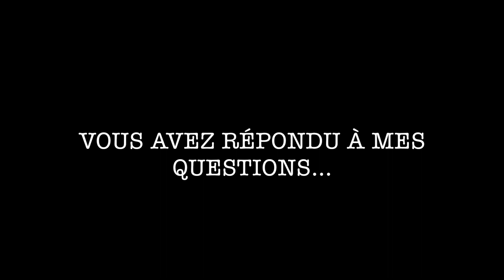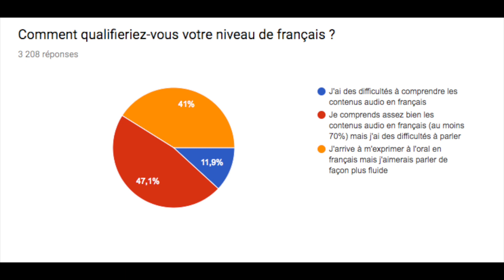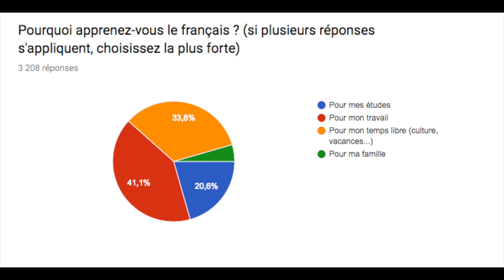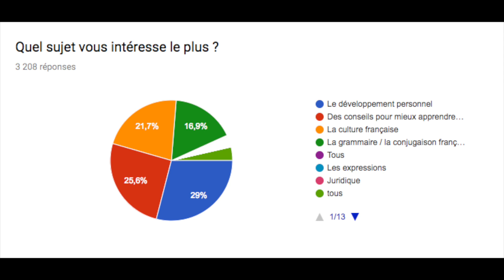Vous avez répondu à mes questions : Mes réactions